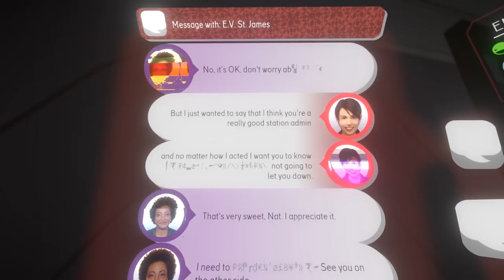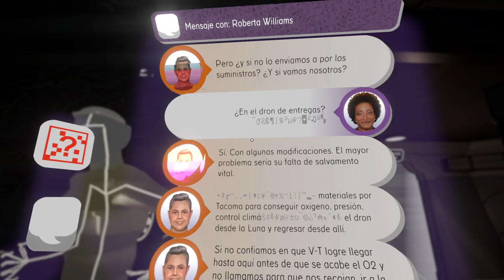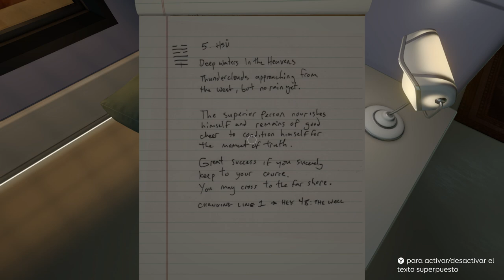Vídeo ANÁLISIS TACOMA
Los creadores de Gone Home regresan con una nueva aventura narrativa con la que vuelven a demostrar su talento e ingenio, pese a no ser tan sorprendente como su primer juego.